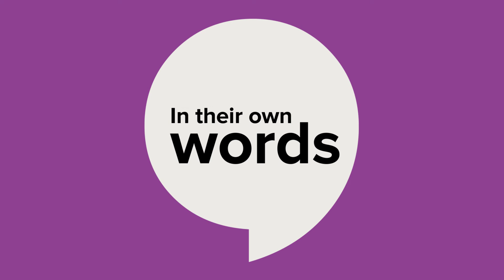How do you safely bridge a dangerous divide?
Divesh Mistry was one of 10 volunteers from Bridges to Prosperity’s team – five each from Mott MacDonald and Balfour Beatty – who helped build a new bridge in rural Rwanda. This is his story.